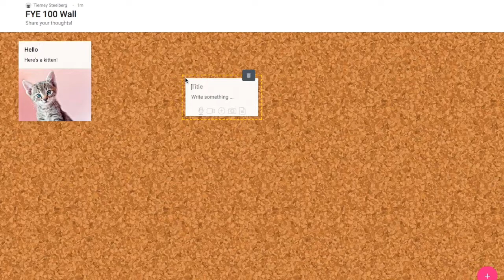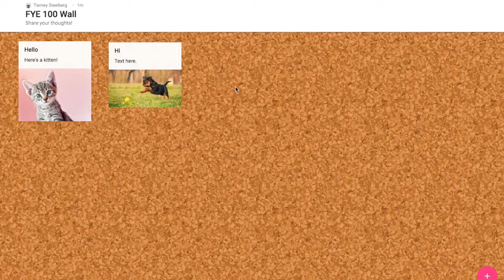Intro to Padlet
A quick introduction to Padlet, a tool that lets you create digital bulletin boards with others!